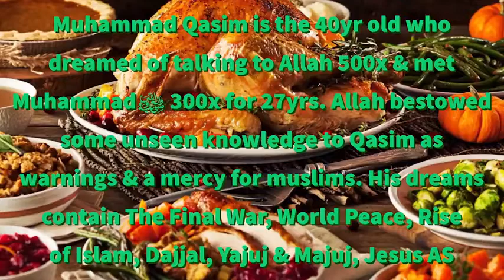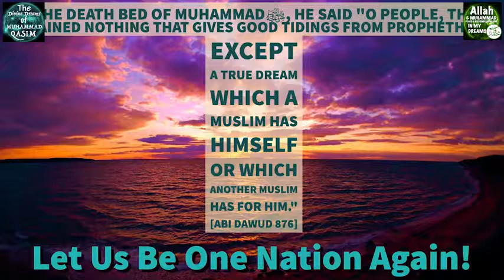Muhammad Qasim The Distributor A Blessed Dream